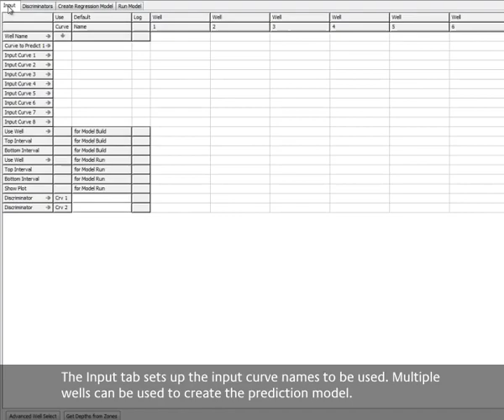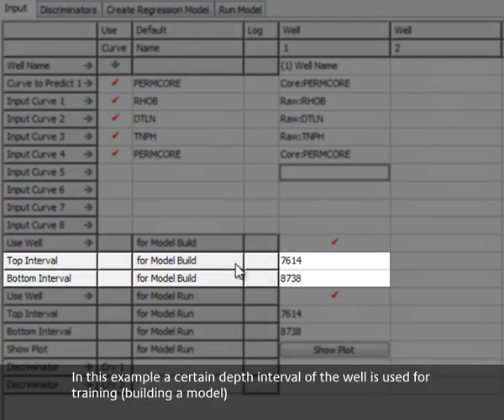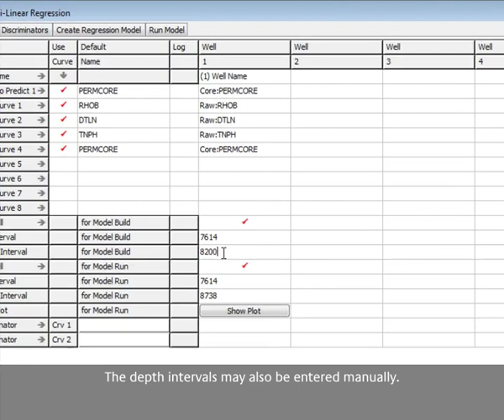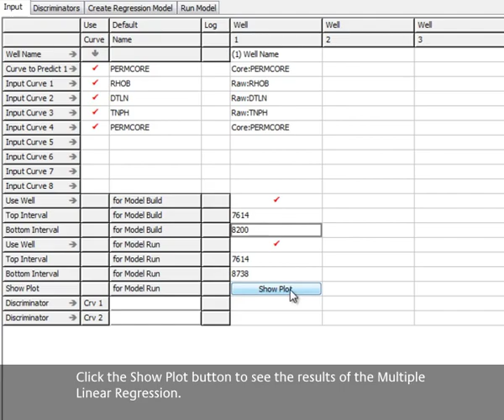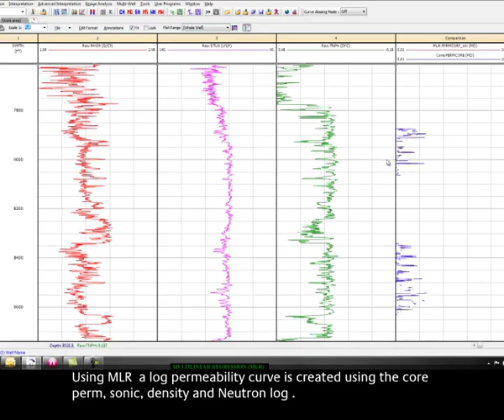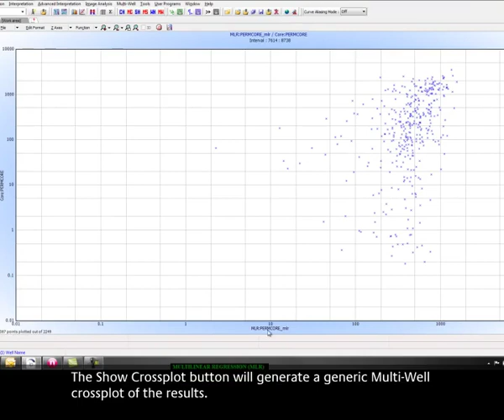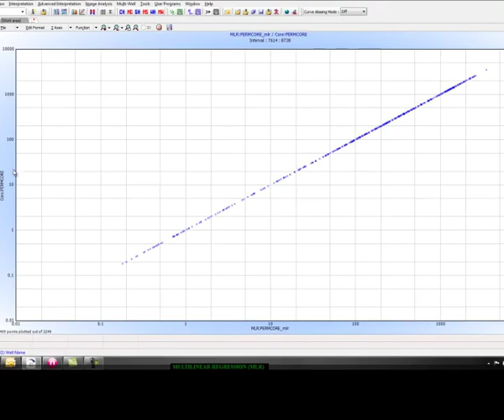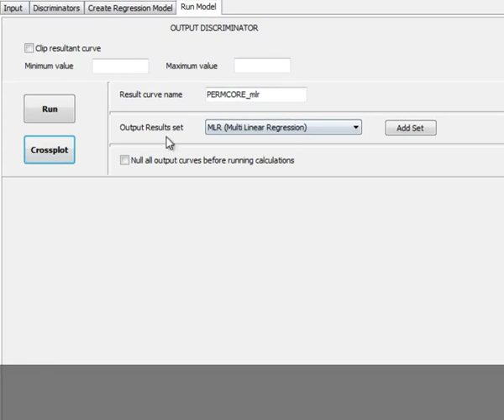IP: Multi-Linear Regression (MLR)